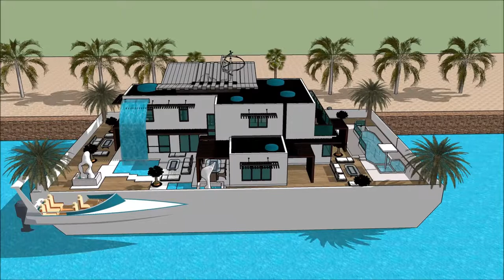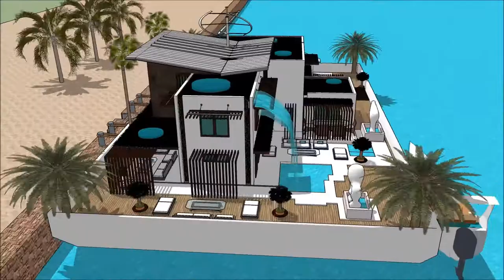HOUSEBOAT ESCAPE UTAH BOAT SHOW 2018 SALT LAKE CITY UNIQUE HOUSEBOAT HOMES Yacht Show 2018 Superyac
The houseboatzania launching an innovative high-end luxury yacht houseboat home design potentially as a display of exhibition of the HOUSEBOAT ESCAPE UTAH BOAT SHOW 2018 SALT LAKE CITY UNIQUE HOUSEBOAT HOMES Yacht Show 2018  Superyac.

The collection of the Houseboatzania concept of HOUSEBOAT ESCAPE UTAH BOAT SHOW 2018 SALT LAKE CITY UNIQUE HOUSEBOAT HOMES Yacht Show 2018  Superyac consists of high luxury and architectural art pieces in minimalism combined with living on the waterfront of the harbour of

The houseboat yacht design has the basis to sustain living with high standards and contemporary structural design at HOUSEBOAT ESCAPE UTAH BOAT SHOW 2018 SALT LAKE CITY UNIQUE HOUSEBOAT HOMES Yacht Show 2018  Superyac with numerous of prospects for excessive living and celebrating the desire of life worldwide: